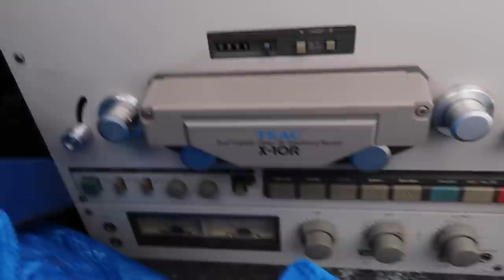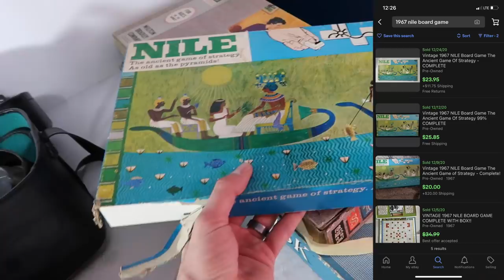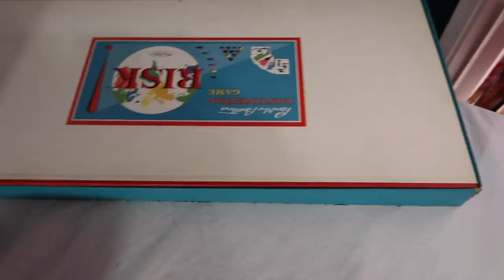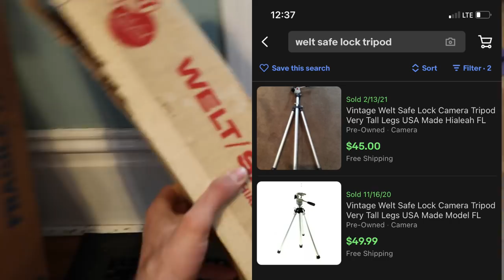Facebook Marketplace & Private Picking! $400 machine even if it's FOR PARTS???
Ride along for a quick haul video. Facebook deals and a private pick from a repeat seller!